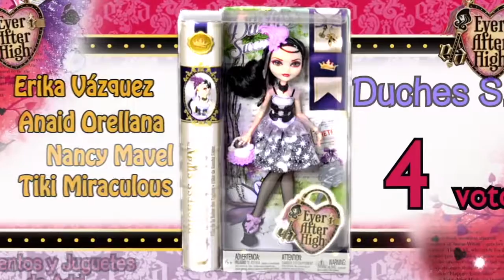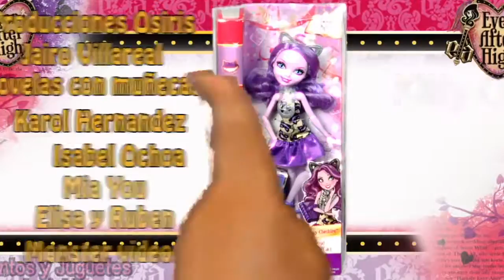videos de muñecas ever after high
Hoy les presento videos de muñecas ever after high con canciones y unboxing.